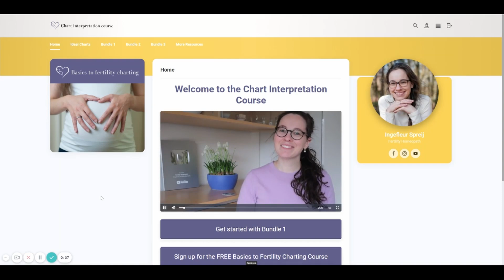What tests to get if you suspect PCOS | PCOS hormone tests & more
Are you wondering what PCOS test you should ask for with your doctor because you suspect you might have ovarian cysts? Having extremely long cycles, anovulatory cycles or only a few periods a year may alert you that PCOS may be an issue. In this video I explain which tests (hormone blood tests and more) you should ask for to get your PCOS diagnosed.

Polycystic Ovarian Syndrome (PCOS) is unfortunately showing up for more and more women in my clinic. I remember never having heard of it before I was in my late twenties, and now I’m seeing case after case. The PCOS videos I publish are some of the most watched on my channel which also gives an idea of how much information is needed around this topic.

Wondering _when_ you are fertile and _how_ fertile you really are? *Sign up to my FREE course Your Fertile Window* and learn to find your personal fertile window & to discover if you have a hormone imbalance

*Prep for Baby* is now open!  Prep for Baby contains ALL the basic elements I think a couple should have covered to make their trying to conceive journey shorter and give the pregnancy and their baby the best start possible. *INCLUDING Heavy metals, plastics & birth control detoxing.*
_That means that YES, this program is ALSO for those that have been trying for a while, because if you haven’t covered the basics I have identified as essential to prepare for a pregnancy, it’s time to go back to the basics._ *Read more & sign up here:*

Chapters:
00:00 Intro
01:38 Blood tests for PCOS
03:15 Initial blood tests & chart results
03:50 Learning to spot PCOS chart signs & symptoms
04:25 Difference PCOS & menopause signs
05:20 Blood tests to rule out other conditions
06:35 Ultrasound results in PCOS